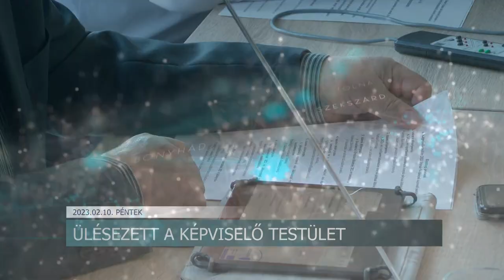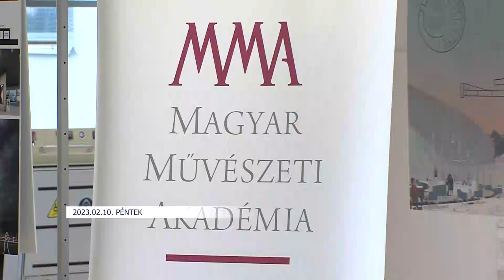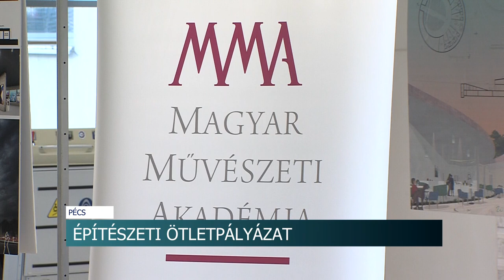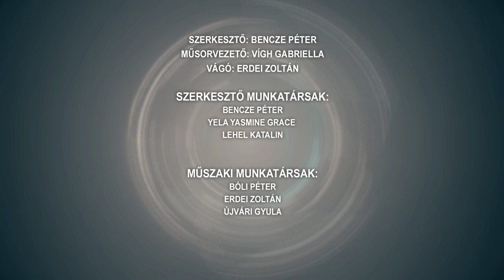Híradó - Tolnatáj TV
Szekszárdon járt Gulyás Gergely - a tárcavezető a hazánkra váró kihívásokról tartott előadást
Dombóvár is küzd a megnövekedett kiadásokkal
Hónapokig bujkáltak a rendőrök elől  - két jogerősen elítélt, körözött férfit fogtak el az egyenruhások
Kezdik a szezont a Fekete Gólyák - a Siófok ellen lépnek pályára a szekszárdi kézilabdások